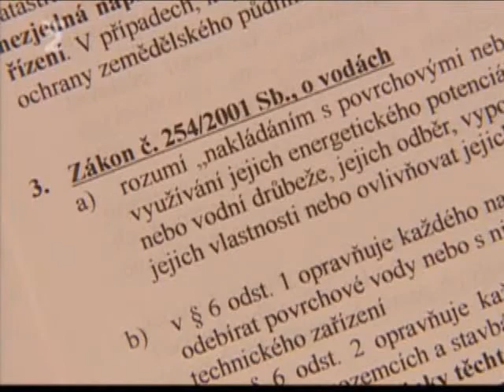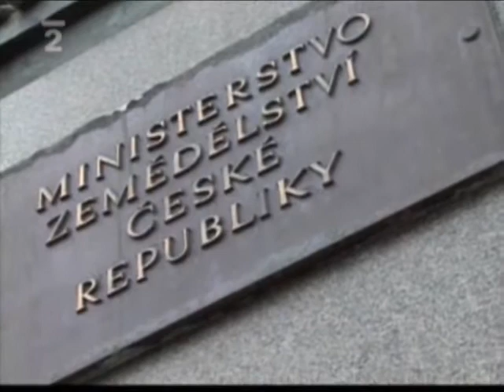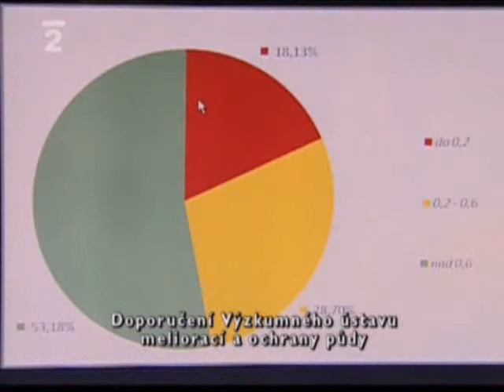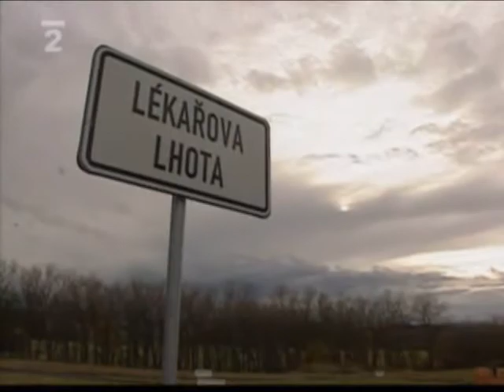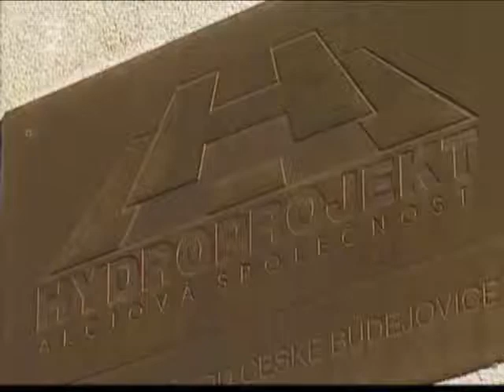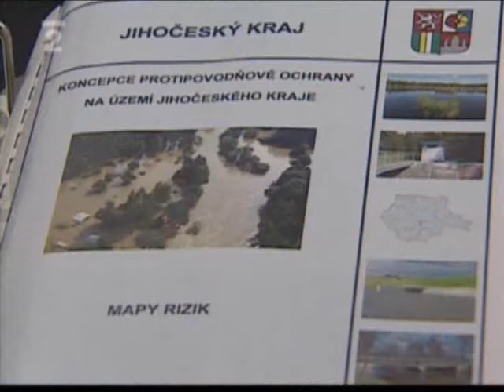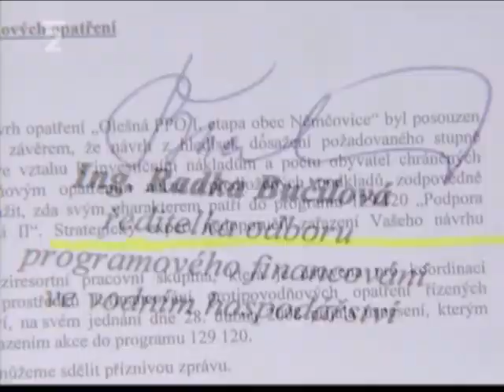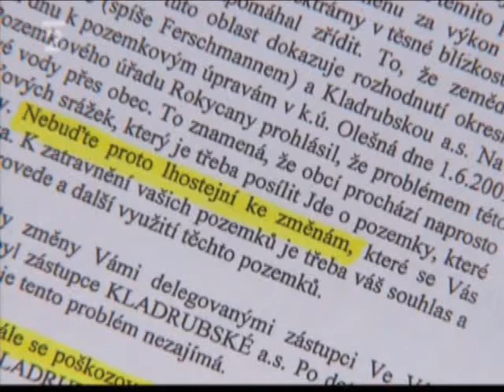ČT Nedej se 9.12.2009 - Soudní pře obce se zemědělci - Němčovice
Pořad o nevhodném hospodaření zemědělské společnosti v krajině nad obcí. Další díl ze seriálu "kukuřice na kopci nad obcí", popisující soudní při obce Němčovice a zemědělské společnosti Kladrubská a.s.